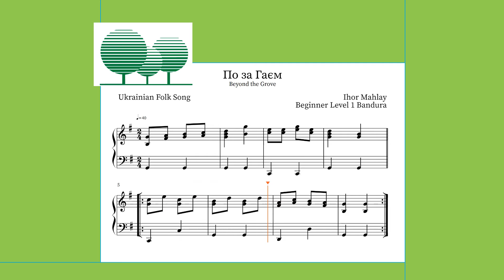Bandura Lesson - Beyond the Grove.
Beyond the Grove is from Beginner Level 1 bandura lessons by Ihor Mahlay.